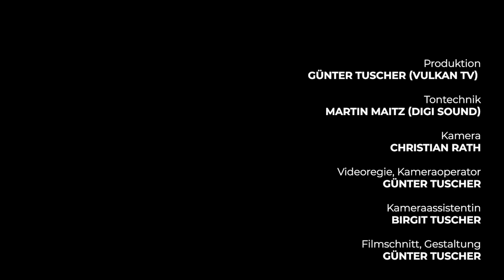Spend Tonight 2020 | Feldbach | Styria | Austria | vulkantv.at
Vulkan TV überträgt heute um 19 Uhr Spend Tonight.
Künstler helfen Künstlern - unter diesem Motto steht das diesjährige Spend Tonight. Erfunden von Sigi Reisinger, wird es dieses Jahr von frische.HOCH.kultur, der Arbeitsgemeinschaft der Kulturveranstalter*innen und Künstler*innen organisiert.
Mit dabei:
@Dr Jekyll and The Hyde Company
@Picksiasse Bixn
@Soko Dixie
@Ursula Reicher Soloprojekt Preview
@Six Gin
@Robert Knapp und Band
@Virus of the Positive
@Florian Trummer
👉 Spendenkonto IBAN:AT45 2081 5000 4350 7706
Danke an die Stadtgemeinde Feldbachach für die Unterstützung und der Bereitstellung des Zentrum Feldbach.
Moderation Karola Sakotnik
Das Organisationsteam:
Susanne Weitlaner / PavelHaus, Pvalova Hisa
Andrea Meyer / Kultur Feldbach
Sonja Skalnik / Schloss Kornberg
Helga und Josef Kirchengast / huabn
Karola Sakotnik / creating culture
Günther Zweidick / Kultur Forum Bad Radkersburg
Produktion Günter Tuscher (Vulkan TV)
Tontechnik Digi Sound.